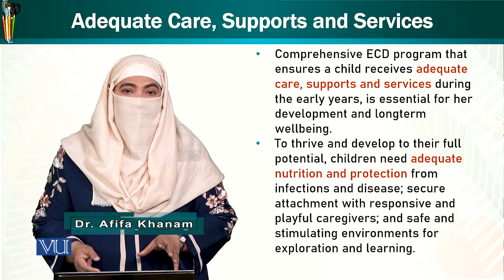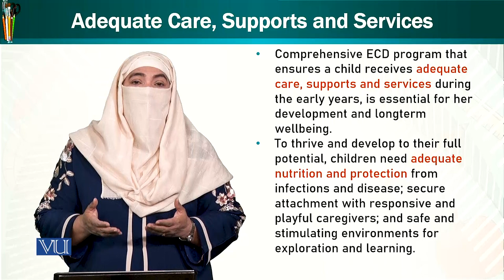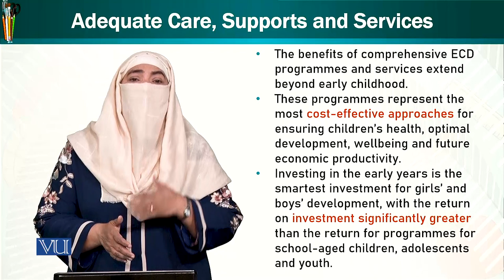Adequate Care Supports and Services | Trends & Issues in Early Childhood Education | ECE402_Topic116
Topic116: Adequate Care, Supports and Services,
By Dr. Afifa Khanam